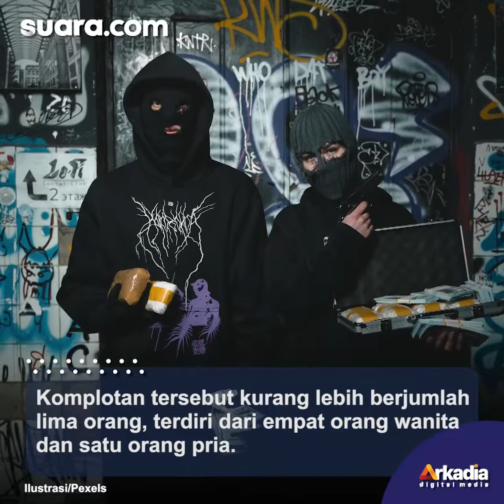Viral Video Komplotan Copet Beraksi Curi HP Milik Pengunjung Mal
Aksi komplotan copet yang berhasil curi handphone salah satu pengunjung mal yang sedang berbelanja di salah satu tenant mal terekam oleh kamera CCTV.

Komplotan tersebut kurang lebih berjumlah lima orang, terdiri dari empat orang wanita dan satu orang pria.

Video yang merekam aksi komplotan copet ini kemudian diunggah oleh akun Instagram @underc0ver.id pada Kamis (16/06/22).